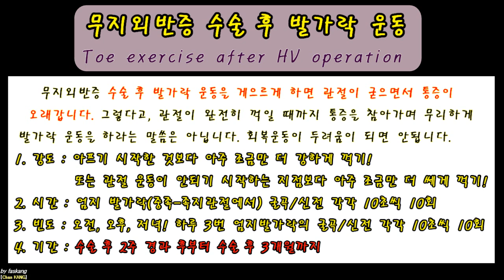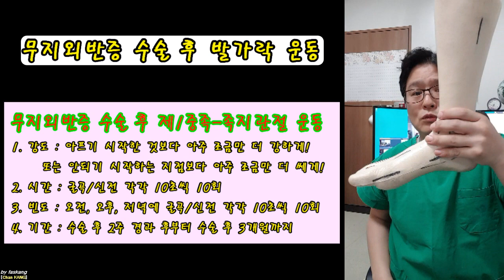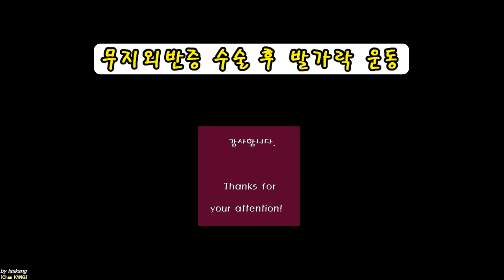310.(환자용.설명) 무지외반증 수술 후 발가락 운동법. Toe ROM exercise after HV operation [강찬.정형외과.충남대병원.Chan KANG]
무지외반증 수술 후 제1중족-족지관절 운동을 게으르게 하면, 수술 부위 관절이 유착으로 굳어져서, 수술 전보다 관절 운동 범위가 줄어들 수 있습니다. 관절 운동 범위가 줄어들면 줄어든 자체만으로도 통증을 발생할 수 있습니다. 그렇기 때문에 무지외반증 수술 후 관절운동 범위 회복을 위한 적극적인 발가락 운동은 매우 중요합니다.
본 동영상에서 무지외반증 수술 후 운동법을 설명드립니다. 발가락 수술 후 부종은 빨라도 2개월은 지나야 호전됩니다. 그래서… 수술 2주 경과 후부터 발가락 운동을 하게 되면 발이 더 붓는다고 걱정하시는 환자분들이 많습니다. 자연 치유 경과가 그런 것이기 때문에 부종은 별로 신경쓰지 마시고, 관절운동 범위 회복을 위한 자가 운동 치료에 집중하시면 됩니다.
관절 운동 범위 회복을 위한 발가락 운동은 강도가 매우 중요합니다. 운동 자체가 환자분께 고통이 되면 안됩니다. 그렇기 때문에 운동의 강도는…. ‘아프기 시작한 것보다 아주 조금만 더 강하게’ 또는 ‘안되기 시작하는 지점보다 아주 조금만 더 쎄게’입니다. 아래의 설명처럼 하시면 되겠습니다.

1. 강도 : 아프기 시작한 것보다 아주 조금만 더 강하게! 또는 안되기 시작하는 지점보다 아주 조금만 더 쎄게!
2. 시간 : 발가락(중족-족지관절에서) 굴곡/신전 각각 10초씩 10회
3. 빈도 : 오전, 오후, 저녁! 하루 3번 엄지발가락 굴곡/신전을 각각 10초씩 10회 시행
4. 기간 : 수술 2주 경과 후부터 수술 3개월 후까지 꾸준히 시행

Chan KANG
Orthopaedic Surgery